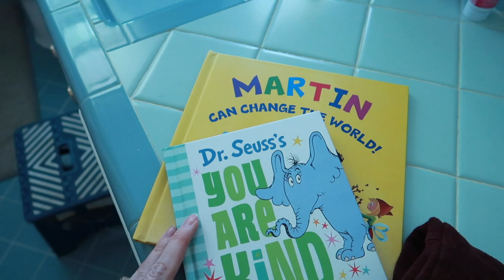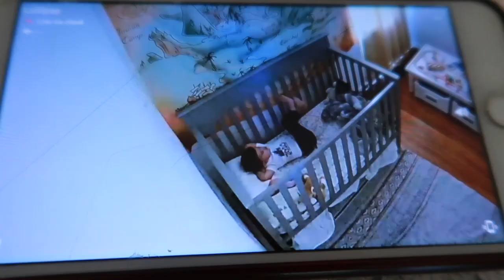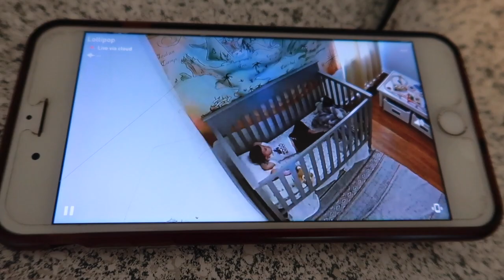TODDLER NAP TIME ROUTINE | NAP ROUTINE 2020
Martin is almost three years old and this is our current Lunch and Nap Time routine.  Martin used to fall asleep so easy and now he needs a little more help relaxing.

Things that I am loving:
Zella Maternity Leggings
Martin's Sound machine:

THINGS YOU SEE IN MY HOUSE...

Martin's Room:
Train Set
Cuddle & Kind Bear
Stuffed Lamb
Hatch Baby
The one with a clock

Kitchen:
Air Fryer
Cutting board
Dish drying mat
Bamboo Scrubber
Copper Scrubber
Learning tower kitchen helper
Yeti Cup
Martin's Plates
Toaster Oven
Milk Frother

My room:
Down Alt. Comforter
Things you typically see or I use often:
My Scooter
Martin's Scooter
Vlog Camera
Workout tanks I wear a LOT